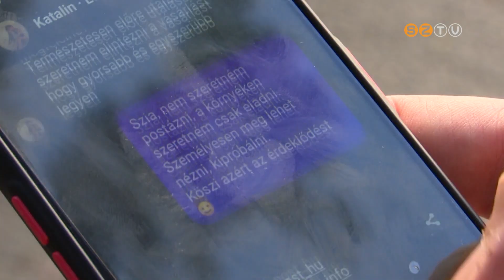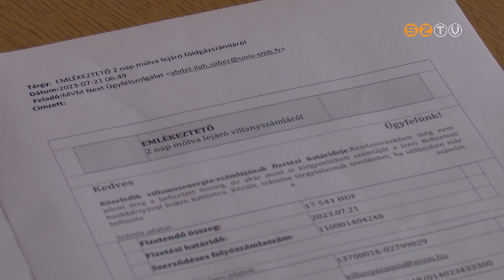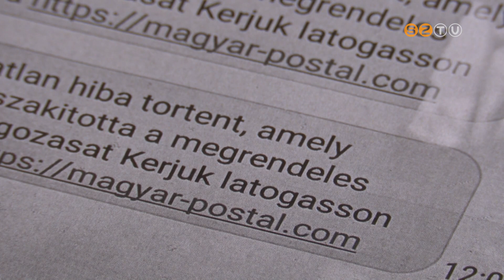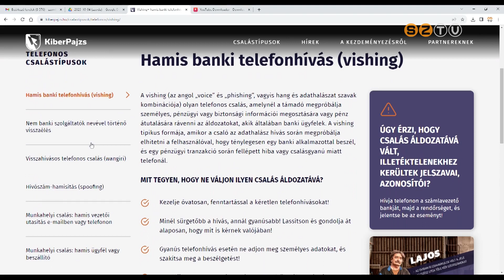Közrend - 2023. október 5.